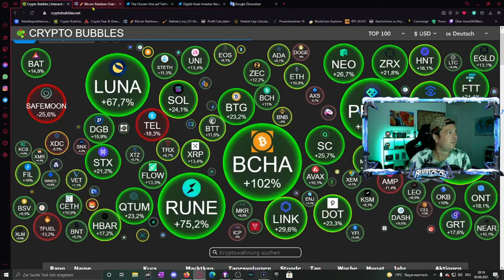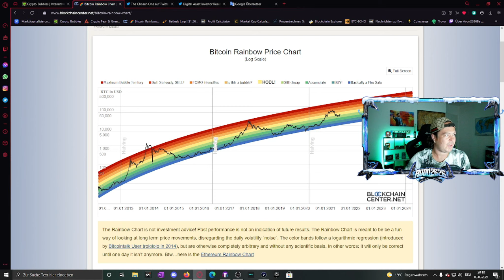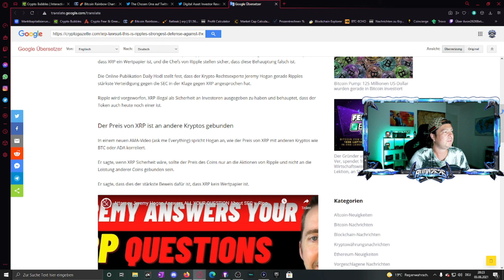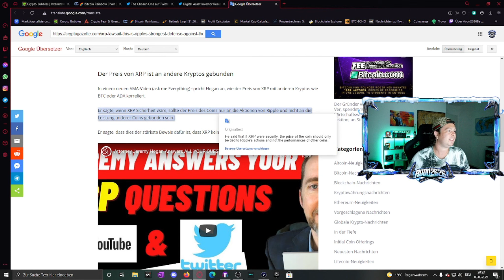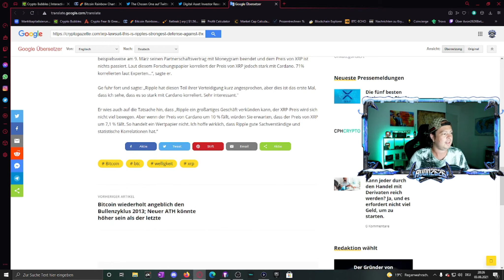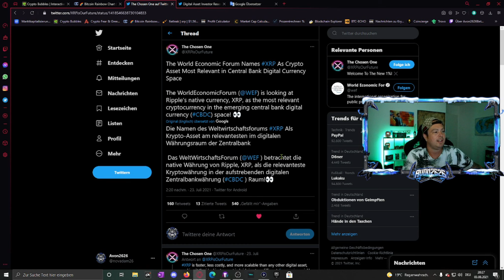BitBoy Crypto "XRP Is Gonna Pump No Matter What" // Ripple, XRP, relevanteste Kryptowährung!!!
Hallo meine Willigen Crypto Freunde!

Hier gibt es die aktuellen Themen und neueste internationalen Nachrichten, Analysen und Trends über Kryptowährungen auf deutsch. 🐂

💎Epic Name Fortnite: Avon2626
💎Epic Name Warzone: Avon2626#4068818

Ein Abo wäre Geilo ein Däumchen wäre ein Träumchen meine Bratjos 😜